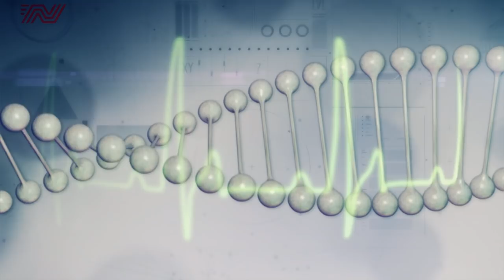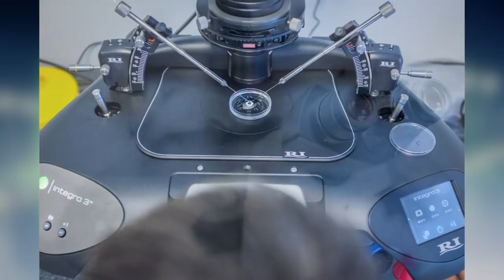NAŠA TV | STUPOVI ZDRAVLJA: SENAD SARIĆ O MEDICINSKI POTPOMOGNUTOJ OPLODNJI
Stupovi zdravlja, 8. ožujka 2019.

Gost: prim. mr. sc. Senad Sarić, dr. med.

Urednica i voditeljica: Ana Lukač